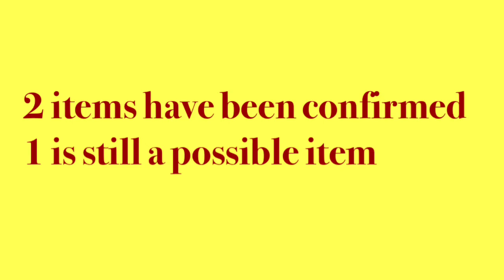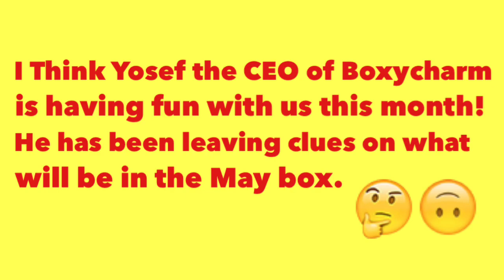Boxycharm May 2018 Spoilers #1-#4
okay guys here it is one more spoiler to add to the video. now 2 spoilers have been confirmed from the time I posted this video however the brush set has now been confirmed as well! I had a feeling the primer was one of the spoilers when I seen it in a boxycharm live video on Thursday and that's how I got one of the pictures of it just in case. man I'm getting good at this! now the 5th item is from Pur and I'm thinking it's a possible pallet, why not!? lol

*Aesthetic Brush set 3pc $45
*Pretty Vulgar Gel Eyeliner $24
*Cover FX Blurring Promer $38
total $107 and there is still more to come!!